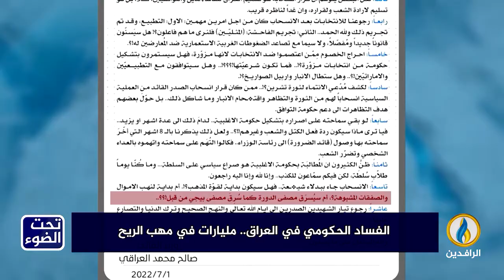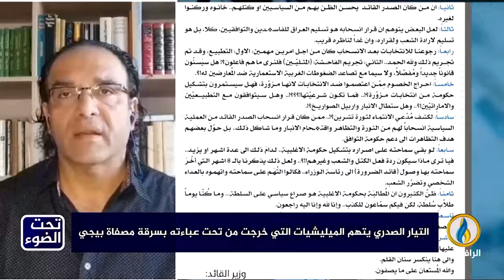تحت_الضوء | الفساد الحكومي في العراق.. مليارات في مهب الريح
ضيوف الحلقة:
الدكتور دريد عبد الله - باحث وخبير في مجال الطاقة .
الدكتورة هُداب الكبيسي -  أكاديمية وباحثة في العلاقات الاقتصادية الدولية.

تقديم:
سمير أكرم